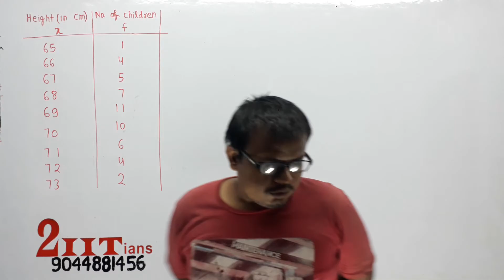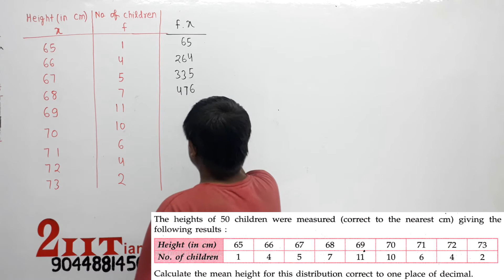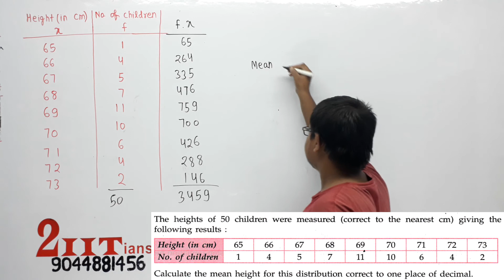Measures Of Central Tendency Chapter Test Q 6 ICSE Class X ML Aggarwal